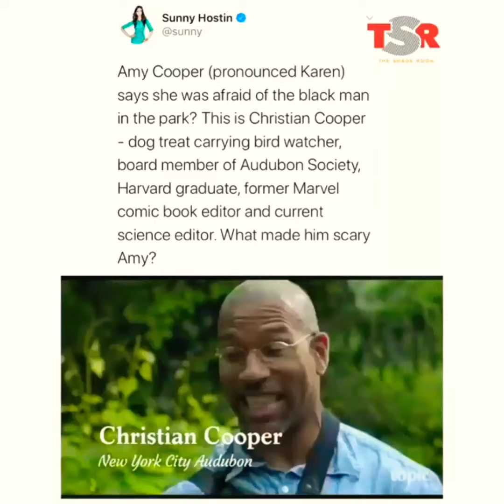THIS IS GUY CENTRAL PARK KAREN CALLED THE COPS ON